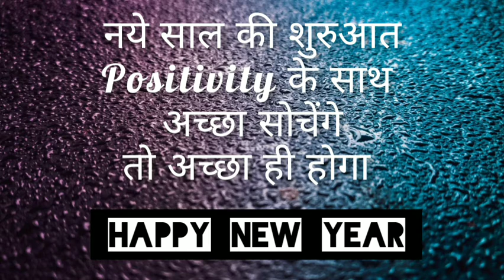HAPPY NEW YEAR || QUOTE